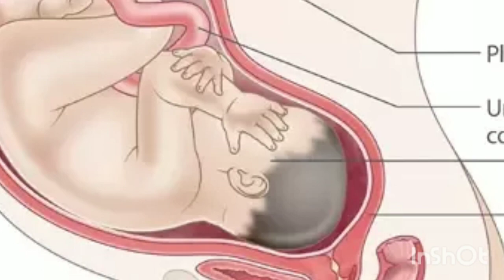pregnancy ke aakhiri mahine me normal delivery ke kya sanket hote hai early signs of normal delivery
maine is video me btaya hai ap kaise phchane ki apki normal delivery ho jayegi or apko pregnancy ke aakhiri mahine me kaise pta chalega apki normal delivery hogi

normal delivery
normal delivery ke lakshan
normal delivery ke sanket
pregnancy ke aakhiri mahine me normal delivery ke sanket
pregnancy me normal delivery ke
lakshan
pregnancy mein normal delivery ke
lakshan
pregnancy ke normal delivery ke
lakshan
sanket
pregnancy me delivery hone ke
sanket
pregnancy me delivery ke lakshan
in hindi
early signs of normal delivery
kaise pta kre normal delivery
kaise pata kare ki normal delivery
hogi
hoga
kaise pata chalega ki normal delivery hogi
normal delivery hogi kaise pata
kare
ghar par kaise pta kre normal delivery hogi

thank you❤ so much for watching my video🙏